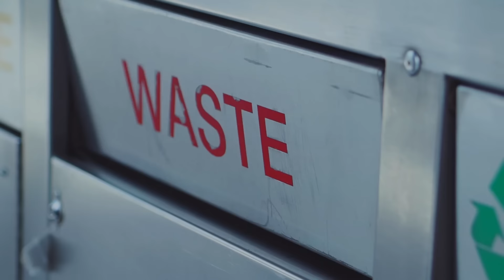Together Towards Zero Waste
At BioPak, we believe in a world without waste. Where resources are rapidly renewable and where products are designed for the circular economy.

Our products are made from either compostable or recyclable materials.